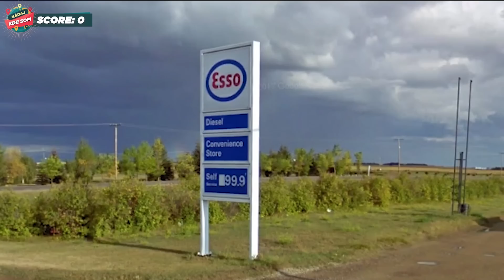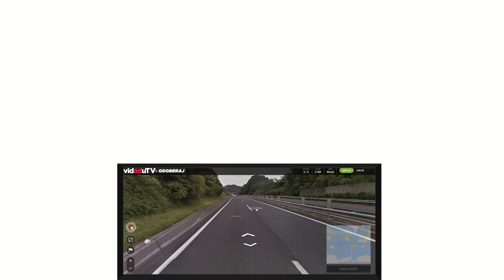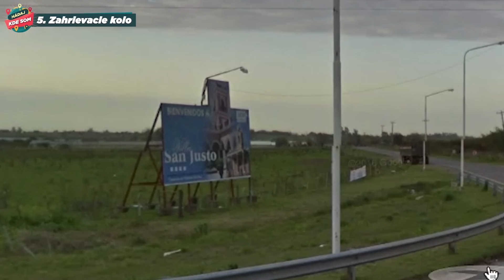MOJA BABKA MÁ TAKÝTO PLOT! Asimister a To je ten náš Matúš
Asimister je na Ukrajine ako doma. Ako mu pomohol orientovať sa Matúš?
Nezmeškaj nové časti a nezabudni na 🔔